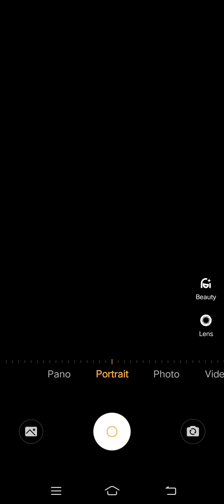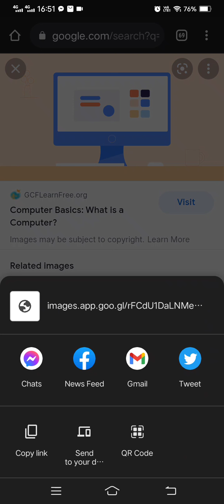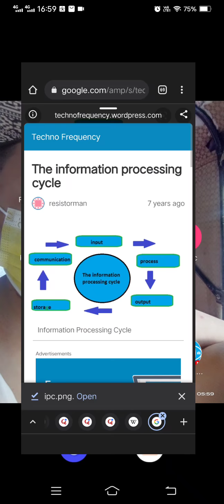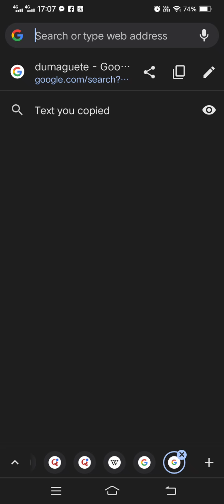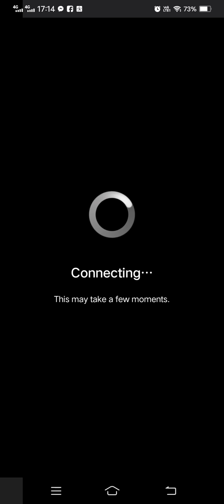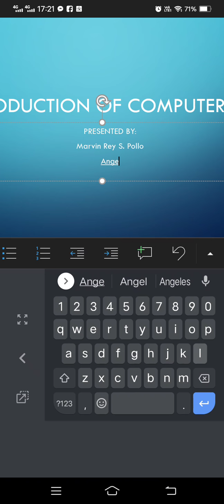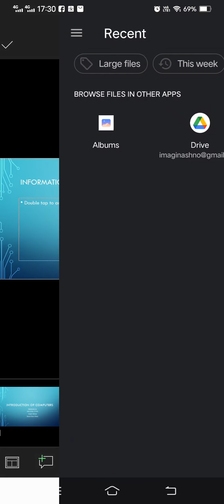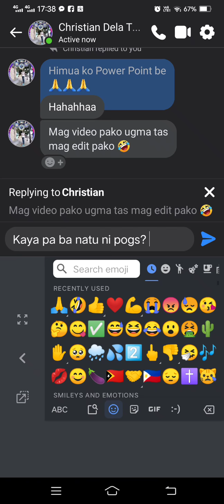Marvin Rey — School Time Screenrecord Time — Vlog 9,434